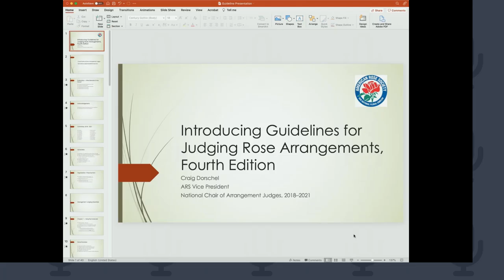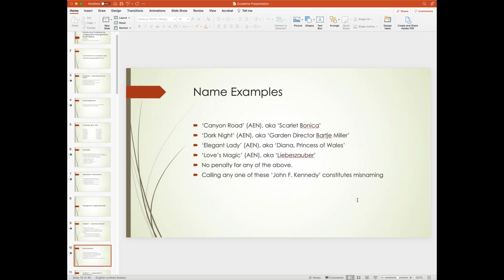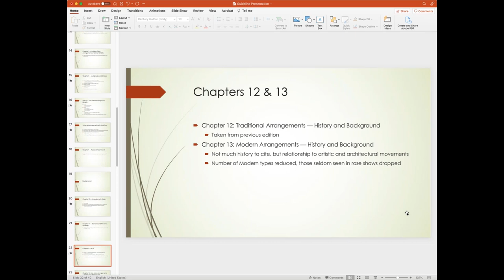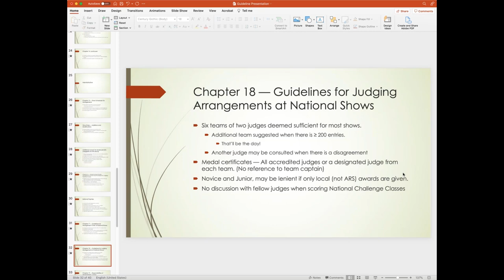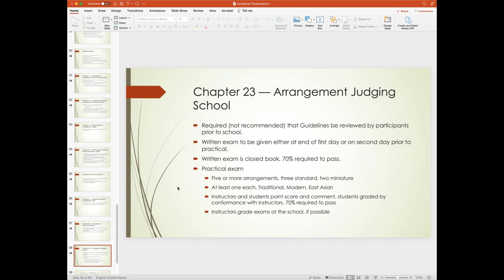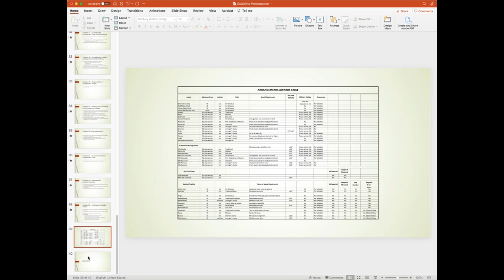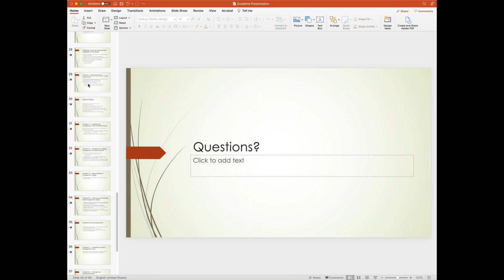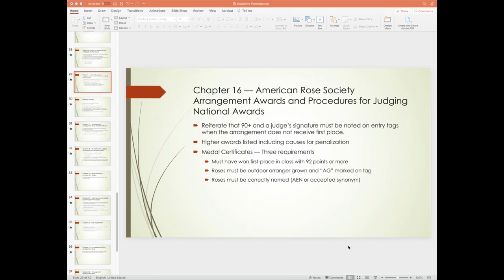4th Edition: Guidelines for Judging Rose Arrangements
Introducing the Fourth Edition of the Guidelines for Judging Rose Arrangements, a seminar for arrangement judges and arrangers